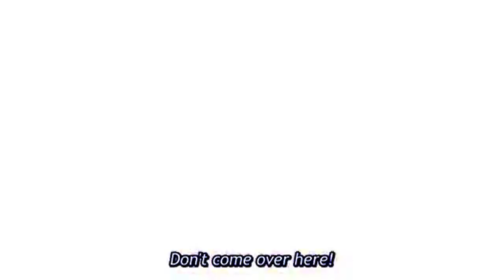[Haikyuu] Oikawa AMV - Look What You Made Me Do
this video started off as a joke but bro ,,,,,,,,, i dont think its a joke anymore